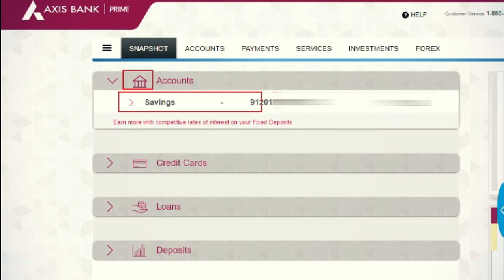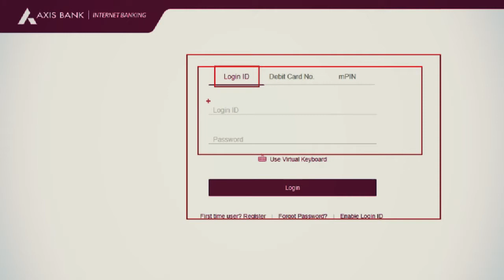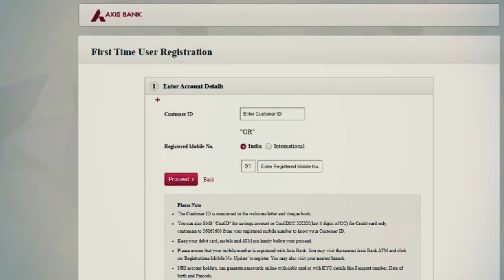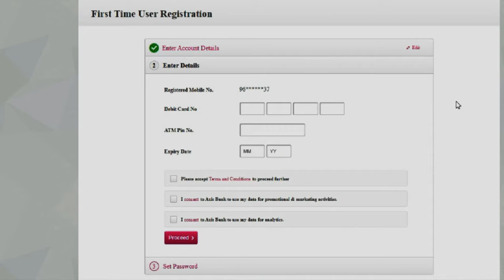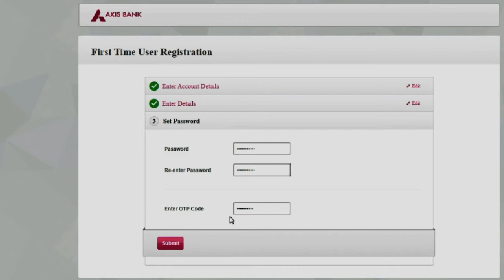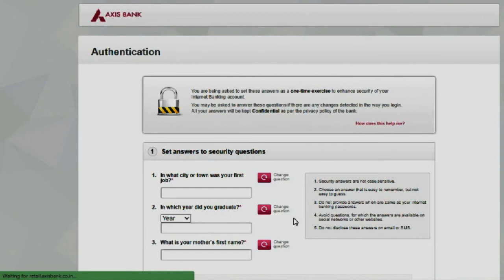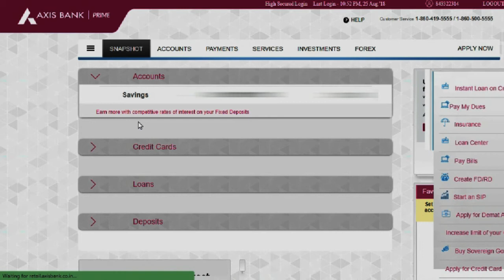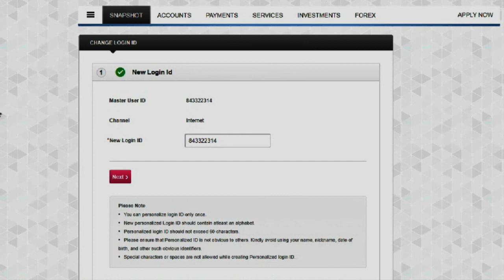Axis Bank internet Banking | how to register Axis Bank netbanking |Axis Bank net banking activation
Axis Bank Internet Banking | How to Register Axis Bank Net Banking | Chalu Kaise Kare 2021

YouTube Tips | Support Grow Your Channel | Earning & Smart Tricks

🎀Best Ideas to Earn Money Online | Updated Playlist in Hindi

🔻Mobile और Computer/Laptop का ऐसे Important

🔻Successful YouTuber बना चाहते हो  ⁉️

🔷Apne Bhai Ko Follow Karna🔹